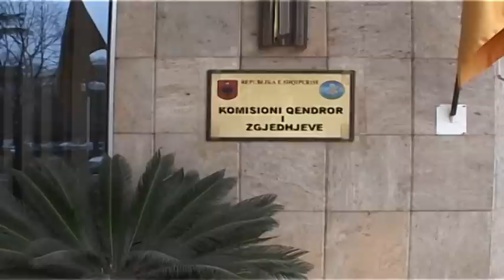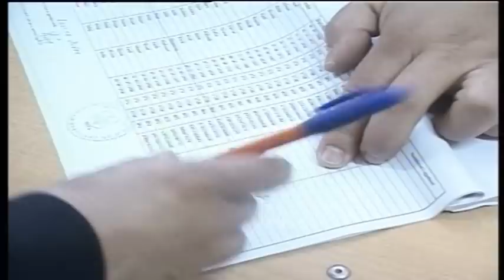BLEDAR ÇUÇI PER KQZ.mpg